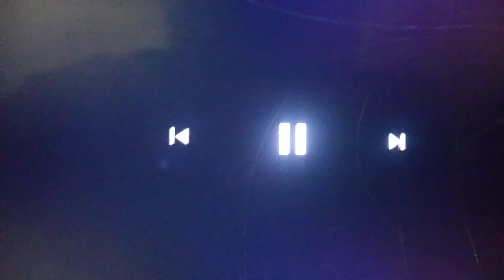DLC: Tristar/New Line Cinema/Cinergi (1997)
Dream Logo Variations: Tristar Pictures/New Line Cinema/Cinergi (1997)

As part of my own movies here another my own Dream Logo Combo that: after Shao Kahn dies Shinnok was the first appearance in 4th movies in Mortal Kombat along with new characters like: Quan Chi, Fujin, Tanya, Jarek, Ashrah, Reiko & Kai like: Tristar Pictures (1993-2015 with Sony Pictures Entertainment byline)/New Line Cinema (1994 with Turner byline)/Cinergi Entertainment (1995)! And then closing is: New Line Cinema (1994 closing with Turner byline)/A Tristar Release (1993 closing with Sony Pictures Entertainment byline)!

PS: Taking from my own homemade movies: Mortal Kombat 4 (October 15 1997)!

Note: Who is your favorite character from Mortal Kombat?

Special Thanks & Inspired by: Ginger Manley, The Professor Timothy Connor, LogoForTheWin, Logo Archive, LogoSevaMan, LogicSmash, Demetrius Scott, ThisIsLotso, Bloo J, Kevin Stanford Productions 2018 & James TheLogoMan!